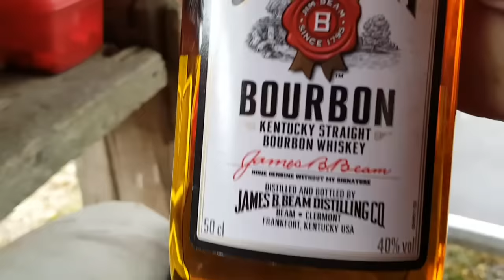Jim Beam 5/5